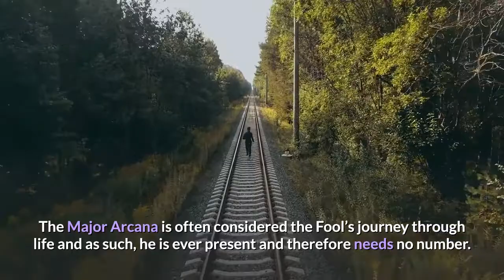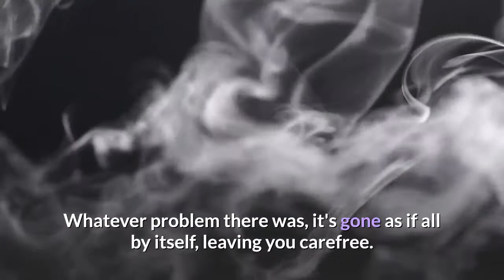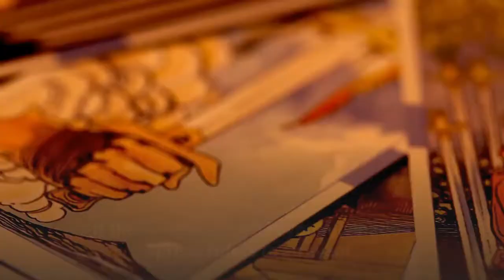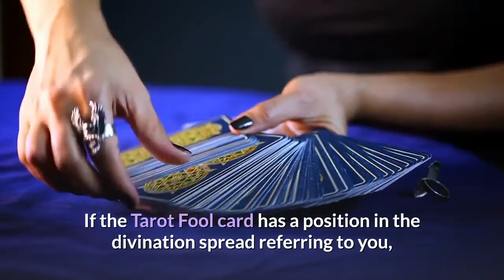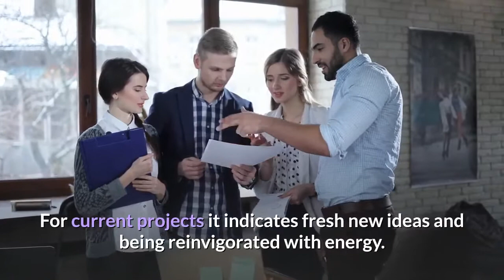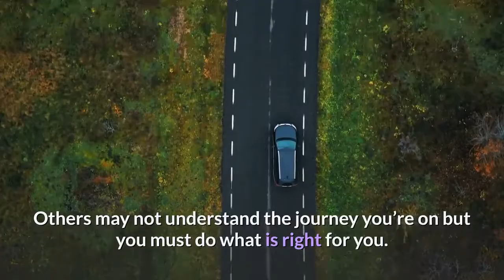Tarot The FOOL Meaning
General Meaning and Interpretation
The first card of the Major Arcana, The Fool is generally a positive card indicating new beginnings. If it appears in your readings it could mean that you are on the verge of an exciting, unexpected new adventure. Your new adventure will bring you along a path which may require you to make a leap of faith but you will grow as a result of this new experience. This new adventure could be a literal new adventure, like travelling to a place you’ve never been before. The change this card can bring will usually be a welcome one. While the Fool is generally a positive card, its appearance in a reading can also indicate that you need to take the time to look before you leap.

This channel is designed to help you to expand your consciousness, to unlock your true potential, to guide you to become the best version of you and live your life you are made for. Together we will learn about our mind, body, soul and spirit. Here you will find out how to keep your body healthy and beautiful, your soul in peace and harmony and how to know more about you, based on ancient techniques  and modern science, like astrology, numerology, spiritual healing, psychology, NLP.

Here you will learn about:

- power of nature
- harmony & equilibrium
- spiritual growth
- being your higher self
- unlocking the mind through meditation
- how to unlock your hidden powers
- how to tap into unused brain power